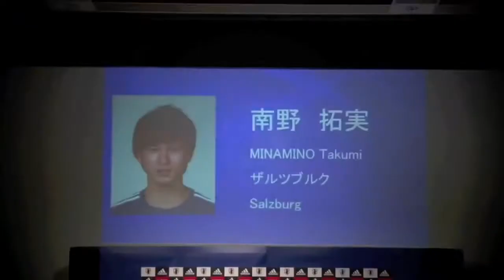[サッカー JP] 南野拓実 2015年プレー集 Takumi Minamino Goals＆Asists＆SkillーRed Bull Salzburg NO.18